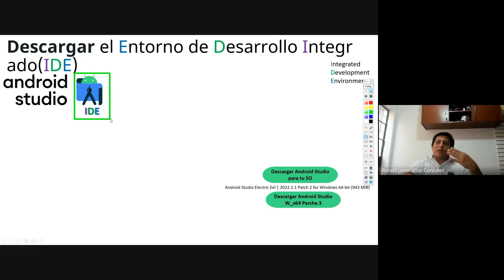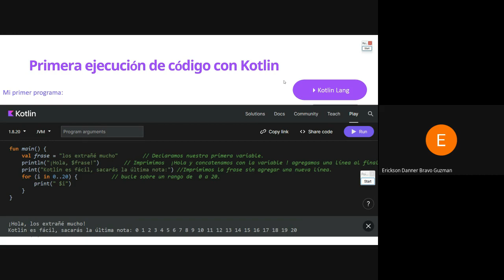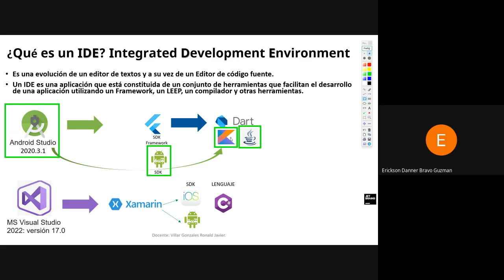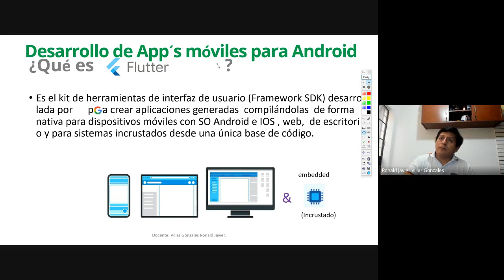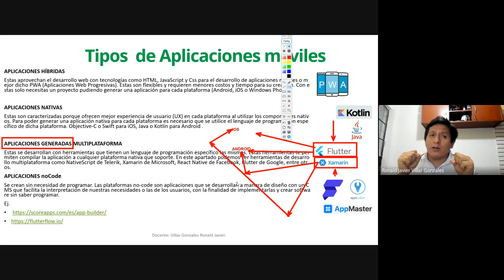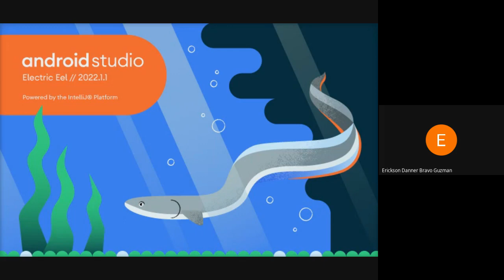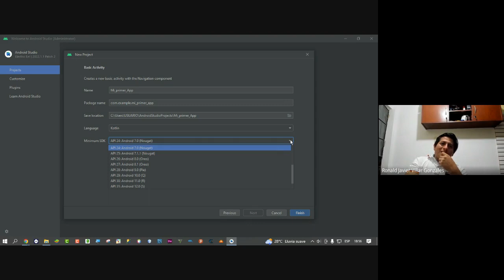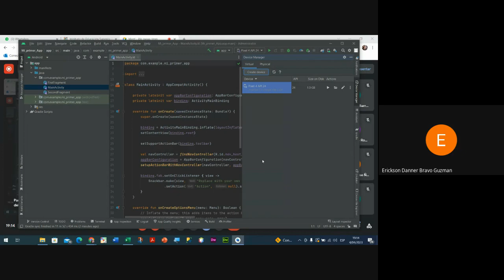Sesión 02 Aplicaciones Móviles 2023 04 04 17 05 GMT 5